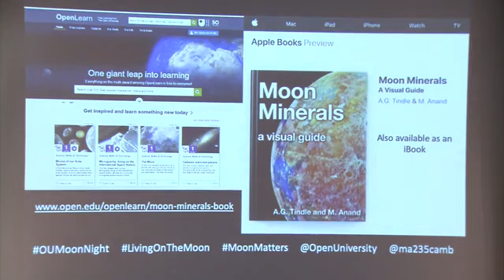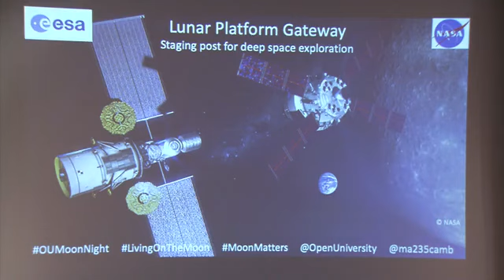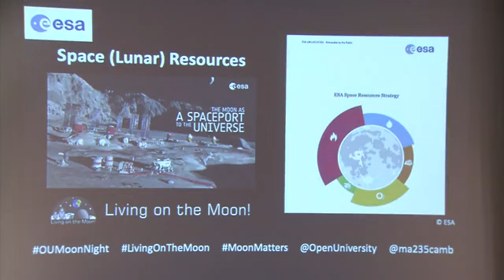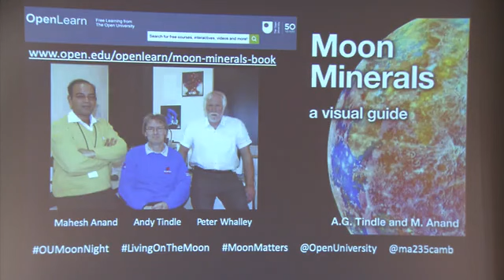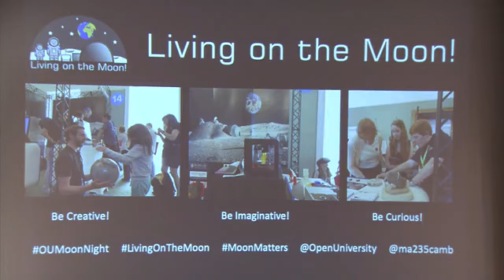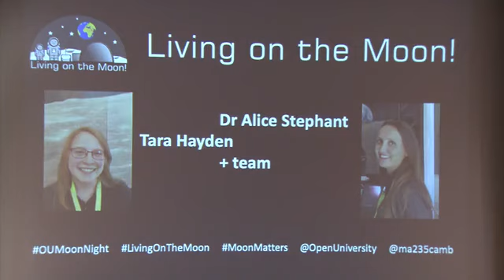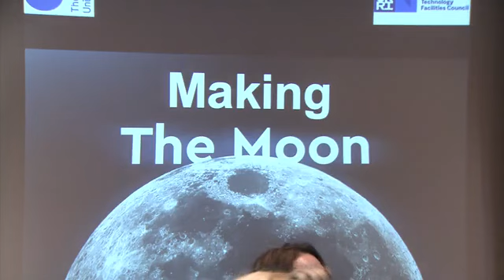Moon Night 2019- Opening Lecture